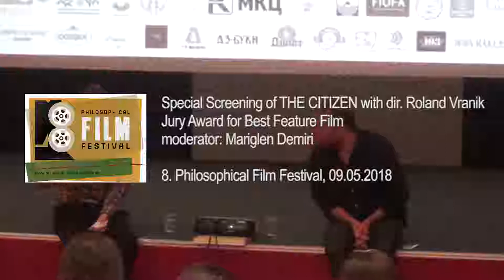Q&A with dir. Roland Vranik of the winning film 'The Citizen' (PFF 2018, 09.05.2018)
The Q&A with the director of the Best Feature Film by the Jury on PFF 2018 - THE CITIZEN (2016), Roland Vranik. The projection of THE CITIZEN was part of the Special Screenings of the winning films of the 8. Philosophical Film Festival (PFF) in Skopje, Macedonia, organized by the Philosophical Society of Macedonia, and it took place at the Cinematheque of Macedonia on 9 May 2018. Moderator of the Q&A: Mariglen Demiri. More on the film can be found

ROLAND VRANIK after graduation, has worked on several shorts and feature films as production manager and director's assistant and as a member of the Positive Production Workshop. In 2000 he received a grant from the Balázs Béla Stúdió and wrote and directed the experimental short film 'Dominator 2000' (2001). The same year he was director's assistant of 'Werckmeister's Harmonies' directed by Béla Tarr. His debut feature 'Black Brush' (Fekete kefe, 2005) has won a few awards, and 'Transmission' (Adás, 2009) showcased at more than 20 renowned film festivals worldwide.

More on the director's work can be read

Great thanks to the Cinematheque of Macedonia for the recording.